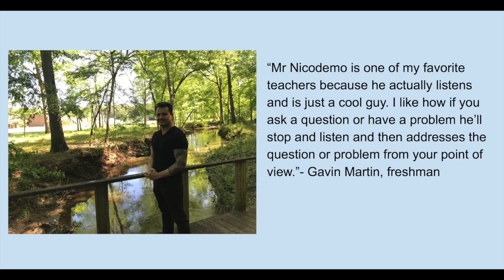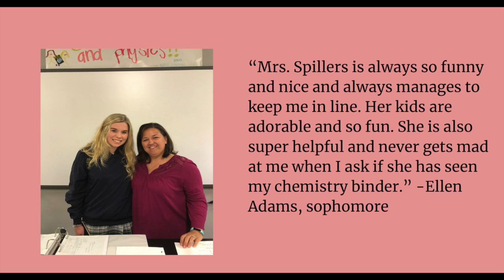Stratford Teacher Appreciation Wednesday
This video is about Teacher Appreciation 2018